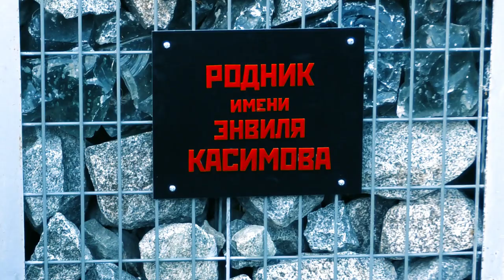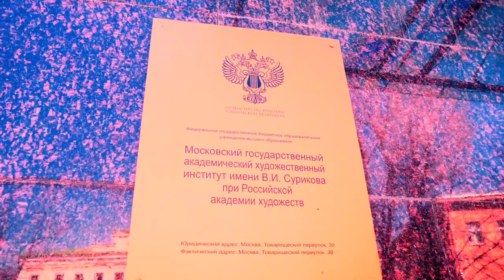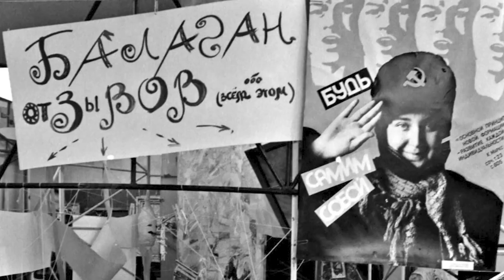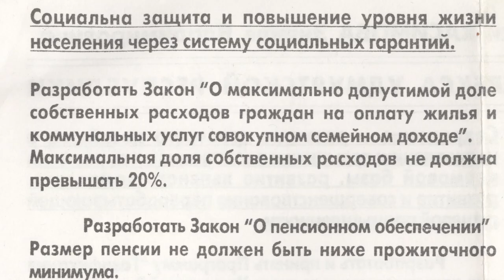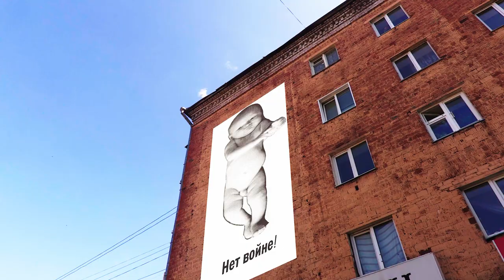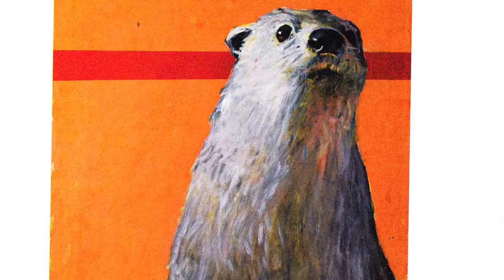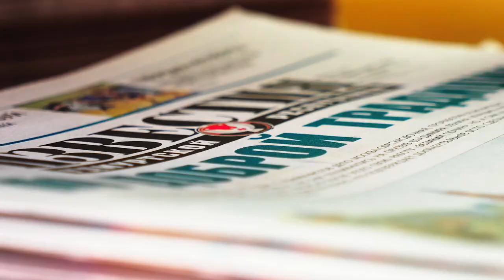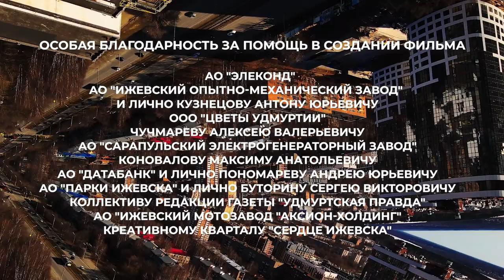ЭНВИЛЬ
Фильм о художнике, политике, главном редакторе республиканских газет Энвиле Касимове.
С его картин на нас смотрят гигантские животные и детские куклы из мира Алангасаров – древнеудмуртских людей-великанов. В его мире сосуществуют люди, творящие реальность в разных сферах: это республиканские и городские политики, современные художники, силовики, удмуртские и татарские деятели. В Удмуртии Энвиля Касимова родились и носят звание “Почётный Удмурт” Каземир Малевич и Юрий Гагарин, Эмир Кустурица и Альберт Эйнштейн. В этом крае нет смерти, поэтому можно написать дружеское письмо Че Геваре, председателю Мао или Эрнесту Хемингуэю.